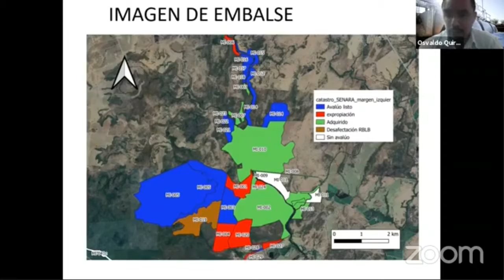Perspectivas socioeconómicas de los sistemas de abastecimiento de aguas Proyecto Paacume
Perspectivas socioeconómicas de los sistemas de abastecimiento de agua: Proyecto PAACUME. Con la participación de Eva Vásquez Vásquez, Carlos Gerardo Cantillo Álvarez, Osvaldo Quirós Arias, Patricia Quirós Quirós y moderado por José María Alfaro.